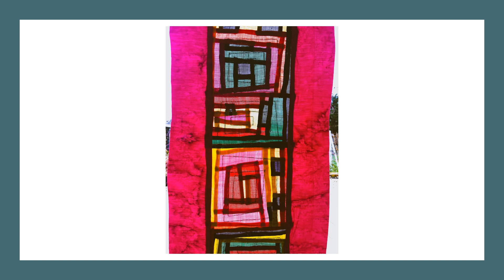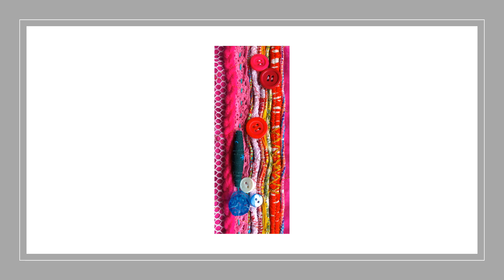Jo Rycroft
Jo completed City and Guilds accredited Skill Stage 3 Patchwork and Quilting with School of Stitched Textiles in August 2023